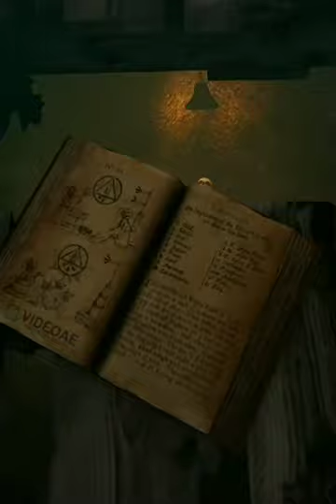Jahanaam kin logon ke lea banai gai ha|dozakh ka azab | fire of hell | جہنم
dozakh ki aag | dozakh ka azab | dozakh
kaisi hoti hai | dozakh ka manzar | Islamic
Stories
This Video Is About dozakh ki aag. Here I
Will Tell You About dozakh ka azab.In This
Video | Tell You About dozakh kaisi hoti hai
And dozakh ka manzar.In this Video| Will
Tell You About jahannum ka koufnaak
manzar.

jahannam
jahanam
jahannam ka manzar
jahannam ki aag
jahanam waz
jahanaam m kia ho ga
jahanam mafil
jahanaam ki takleef
jahannam video
jahannam ki wadi
allah ka azab jahannam
jahannam ki aag ka azab
jahannam ka waqia
jahannam ka drowga
jahannam ki aag dikhayan
jahannam kaise ho ge
jahannam ki aag kahai ho gi
the names of jahannam
jahannam ka azab kaisa ho ga
jahanaam ka azabka kaisa ho ga
dozakh or jahanaam m kia fark hai